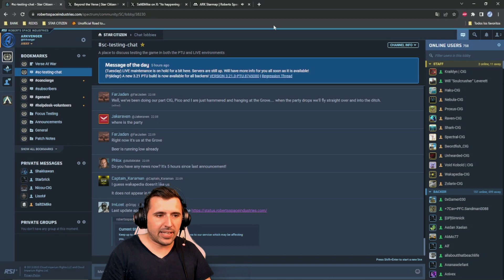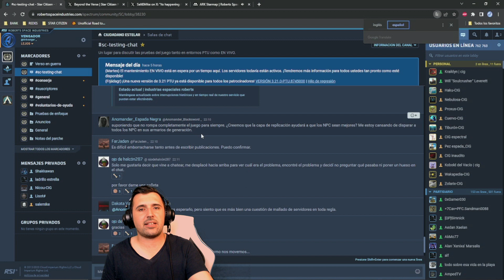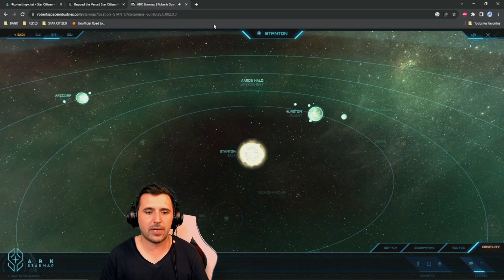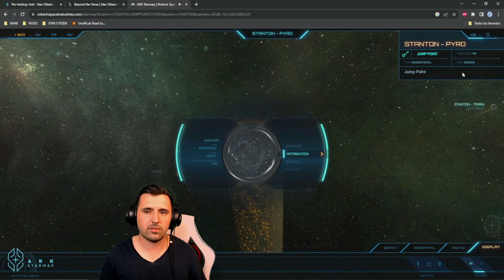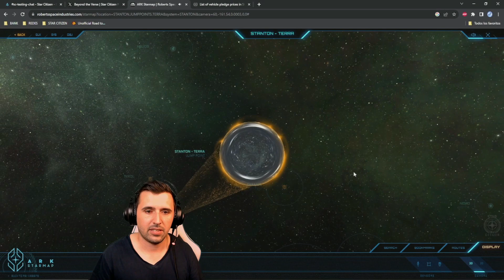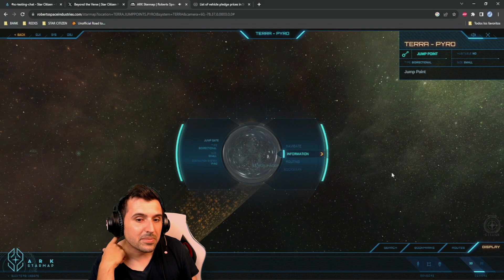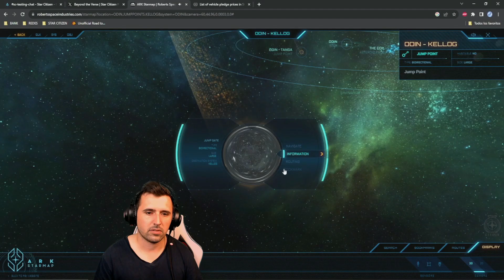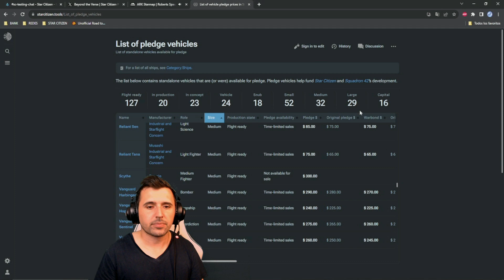STAR CITIZEN - F8C EN EL ANIVERSARIO¿? & TAMAÑOS DE LOS JUMPOINTS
HABLAMOS DEL F8C, SI AL FINAL SALE O NO SALE EN ESTE ANIVERSARIO DE STAR CITIZEN Y SOBRE TODO DE LOS TAMAÑOS DE SALTO ENTRE JUMPOINTS DE LOS SISTEMAS. OS EXPLOTARA LA CABEZA Y OS LEO LAS OPINIONES EN COMENTARIOS!!

Ark

🎮 UTILIZA el CÓDIGO REFERAL (STAR-JPJ9-GQSK) en la tienda STAR CITIZEN!!